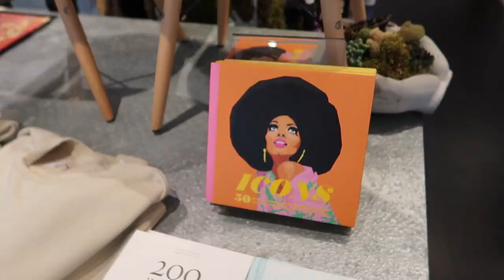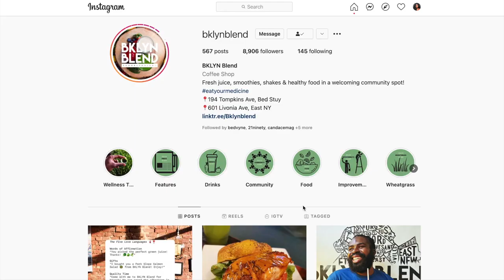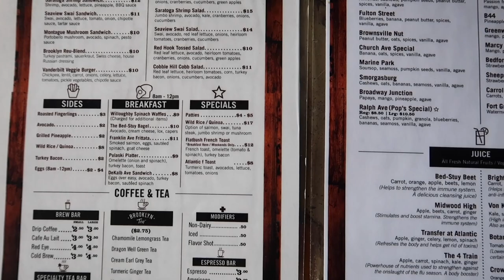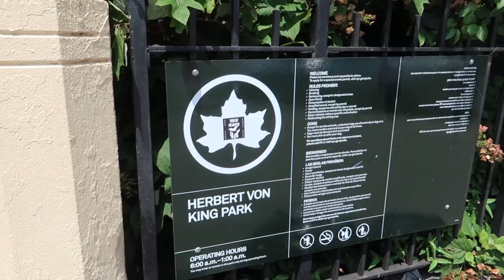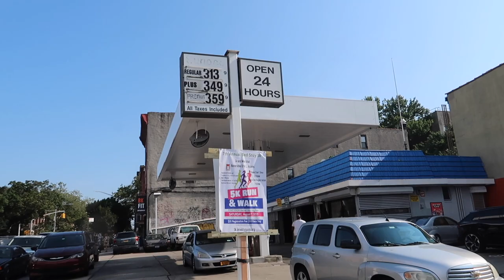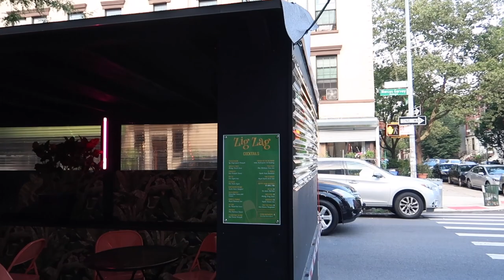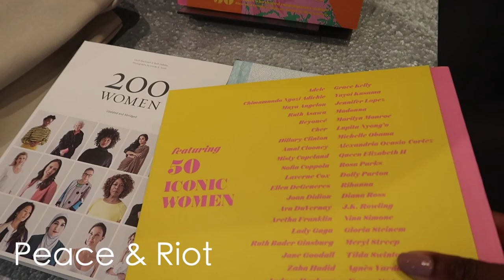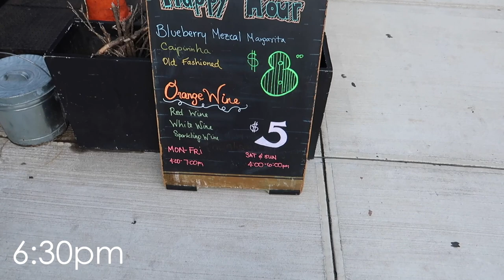spend the day with me: BED-STUY // nyc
episode 1: Bed-Stuy

Super excited about today's upload as it is the first episode of my "Spend the Day with Me" series. We are going to venture through the neighborhood where I currently reside, BED-STUY! This day was so much fun and ended just like a Brooklyn night, super random and very awesome. I hope you enjoy :)

Don't forget to watch in HD, it's better!!! :)

PLACES MENTIONED:
-Rocco's Pizza
-BKLN Blend
-Natty Garden
-Aj's Bike
-Zig Zag Restaurant
-Peace & Riot
-Tompkins Street Vendors
-Life Wellness Shop
-Bedvyne Cocktails
-Bedvyne Brew
-Liquid Assets